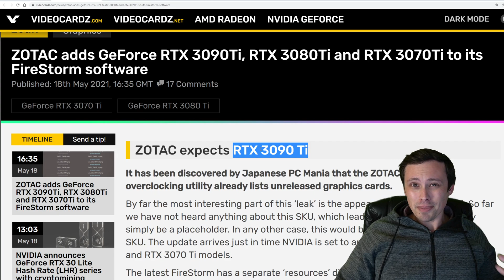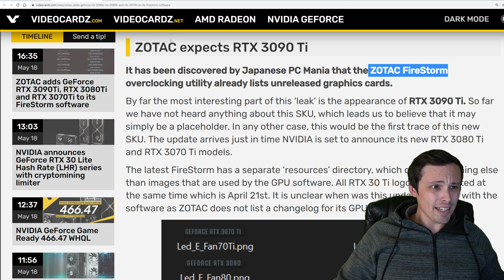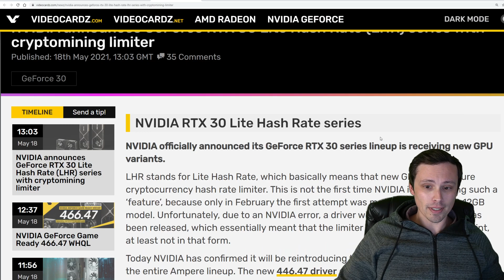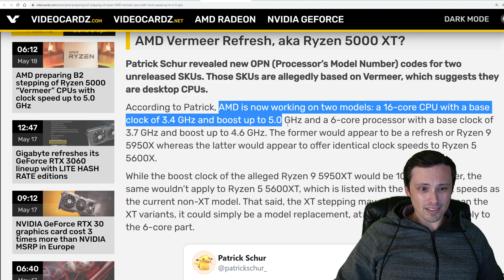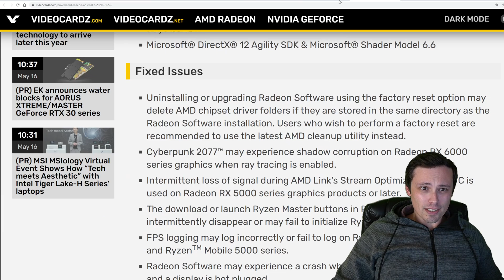Will there be an RTX 3090 ti?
I run through the headlines today including my analysis of the Zotac 3090 ti "leak" as well as other news.

Chapters:
0:00 3090ti confirmed by Zotac?
1:47 Nvidia announces RTX 30 Lite Hash Rate series
3:01 AMD Ryzen 5000 "Vermeer" B2 stepping rumor
4:06 New Nvidia and AMD drivers for Days Gone